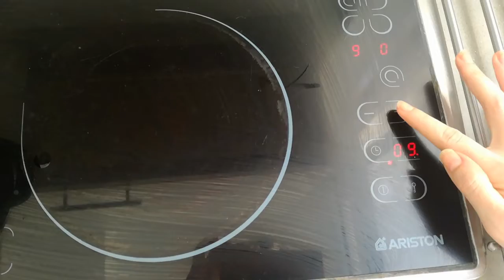No pollo al curry